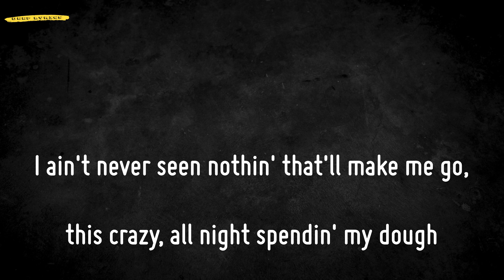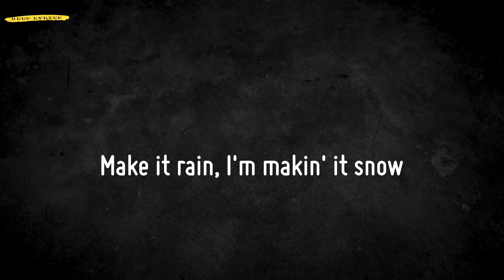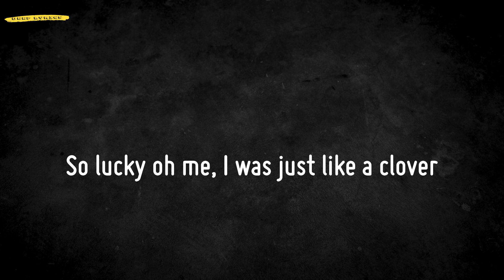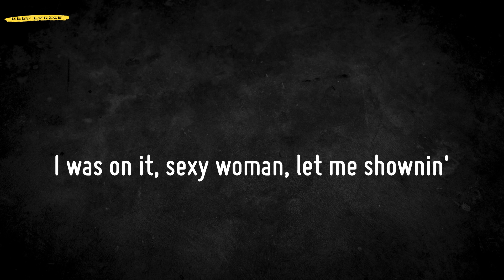Low (Lyrics) - Flo Rida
📜Lyrics Low - Flo Rida:
Hey
Whoa shawty
C'mon